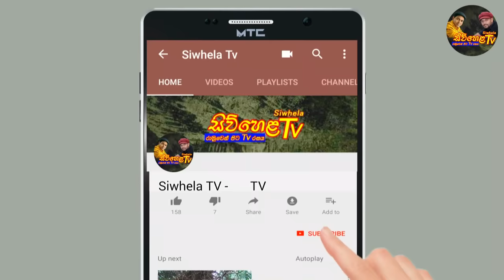J. සිල්වා සාකච්ඡාවක් අතරතුර හිට්ලර් ගැන හෙළි කල පුදුම තොරතුරු || Mr. J. Silva Part 06 || Siwhela TV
මෙහි ඇති කරුණු වල සහ ප්‍රකාෂ වල අයිතිය සහ වගකීම් සියල්ලම මෙ⁣ම මුල් අයිතිකරු සතු බව කරුණාවෙන් සලකන්න.

Please note that all rights and responsibilities of the Content and the Disclaimer herein rest with the original owner.

මෙය සම්පූර්ණයෙන් බලන්න.. දැනුවත් වන්න...
Share කරන්න...